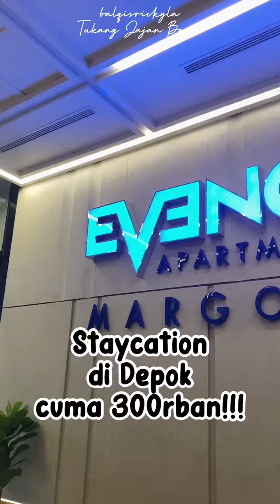Balqis Rickyla Stay di Apartemen Evenciio Margonda by Travelio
Sewa apartemen dan rumah parahgampang di Travelio!

Jangan lupa pesan sekarang!